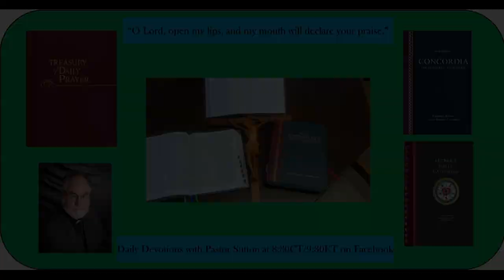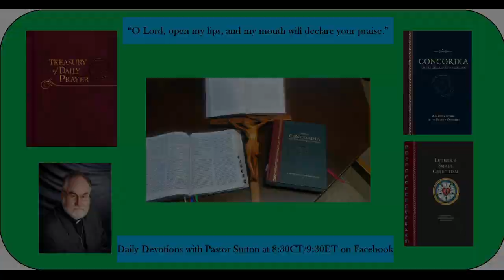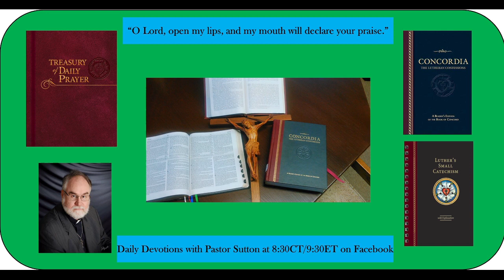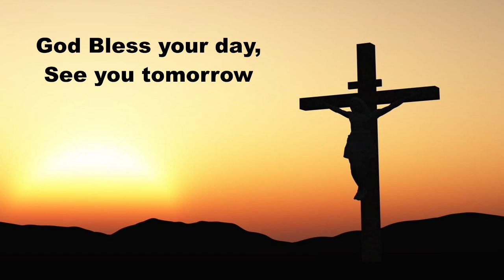Daily Devotion Friday February 10, 2023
Daily Devotions Friday February 10, 2023
Commemoration: Silas, Fellow Worker of Sts Peter and Paul
Hymn 528 Oh, For a Thousand Tongues to Sing
Psalm 38:1-3, 6, 9-11, 21-21; Job 6:14-30
Prayers for ourselves and others on this Friday.